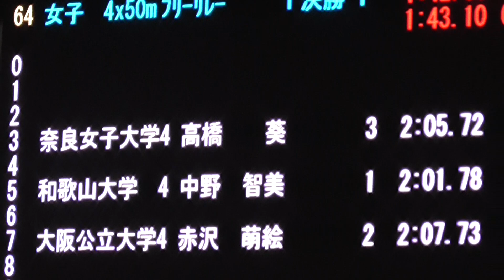2022夏季公認 女子 4×50mフリーリレー